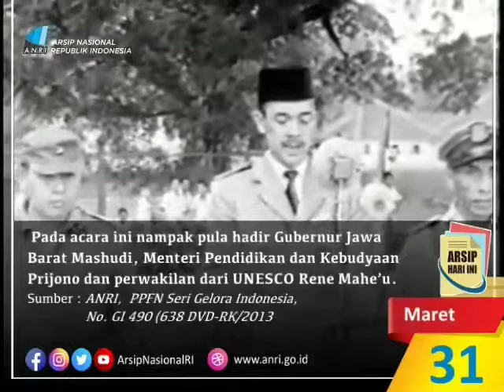Perayaan Kotapradja Bogor Bebas Buta Huruf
Presiden Sukarno mencanangkan pemberantasan buta huruf sejak tahun 1948. Saat itu kondisi Republik Indonesia sedang berada dalam situasi mempertahankan kemerdekaan dengan melawan Belanda.
Pada tahun 1960, Presiden Sukarno kembali memberi komando agar Indonesia harus terbebas dari buta huruf hingga tahun 1964.

ArsipHariIni menampilkan video tanpa suara yang merekam perayaan pencapaian kotaparaja Bogor sebagai kota bebas buta huruf pada Maret 1962.
Tampak dalam video Walikota Bogor Ahmad Adnawijaya sedang berpidato diatas podium, dan Ibu Hartini Sukarno membuka kain penutup papan bertuliskan “Kotapradja Bogor Bebas Buta Huruf pada Tanggal 31 Maret 1962”.

Turut hadir dalam acara yaitu Gubernur Jawa Barat Mashudi, Menteri Pendidikan dan Kebudayaan Prijono dan perwakilan dari UNESCO René Maheu.

President Sukarno launched the eradication of illiteracy since 1948. At that time the condition of the Republic of Indonesia was in a situation of defending its independence against the Dutch.
In 1960, President Sukarno again gave the command that Indonesia must be free from illiteracy until 1964.

ArsipHariIni features a silent video recording the celebration of the Bogor Municipality's achievement as an illiteracy-free city in March 1962.
In the video, the Mayor of Bogor Ahmad Adnawijaya is giving a speech on the podium, and Mrs. Hartini Sukarno is removing the cloth covering the board that reads "Bogor Municipality is Illiterate-Free on March 31, 1962".

Also attending the event were the Governor of West Java Mashudi, Minister of Education and Culture Prijono and representatives from UNESCO René Maheu.